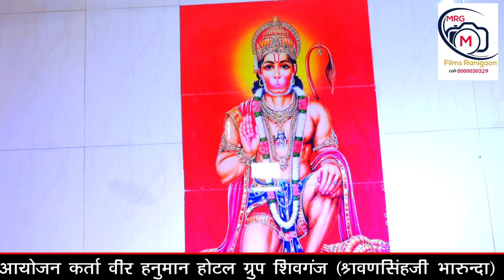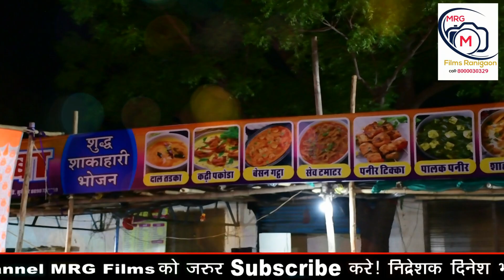बाल कलाकार!! Anita jangid !! सालासर के मंदिर मैं हनुमान विराजे : MRG FILMS#youtube#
SHARE # VIRAL SUPER NEW BAJAN HANUMAN BIRAJE BHAJAN SINGER= ANITA JANGID =MRG FILMS RANI

# 1K#
MRG FILMS RANI GAON - OWNER ===DINESH BHATI -===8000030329 =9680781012
ONLINE RANI PALI ===[[[[B L BHATI ]]]]]]=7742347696

MAMAJI DJ SAOUND RANI GAON OWNER ===DINESH BHATI -===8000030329 =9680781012 OPRETER=== SURESH SIRVI ===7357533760
2 OPRETER === YOGESH BHATI RANI ===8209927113

INSTGRAM =FOLLOW=== DINESH BHATI

B.L BHATI -===-

SURESH SIRVI ===

YOGESH BHATI